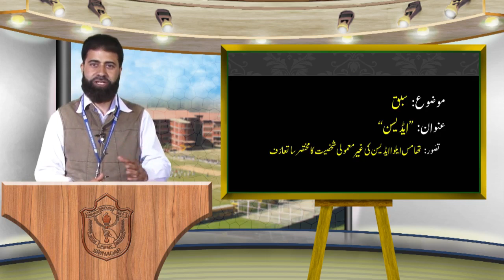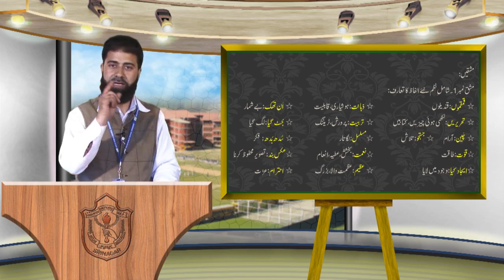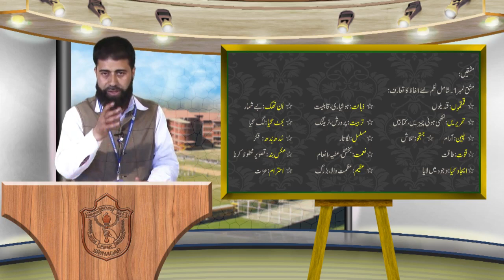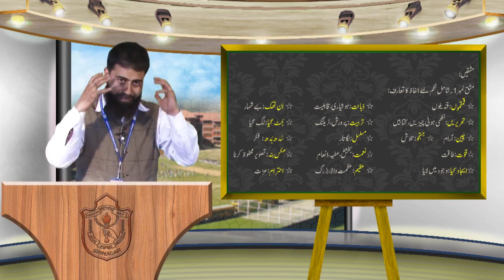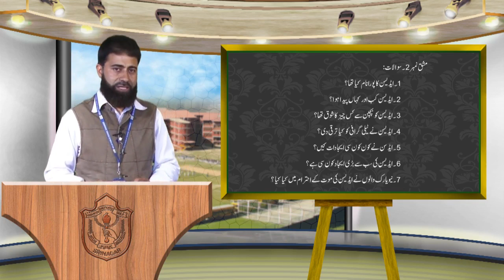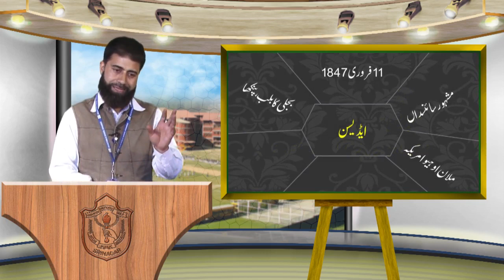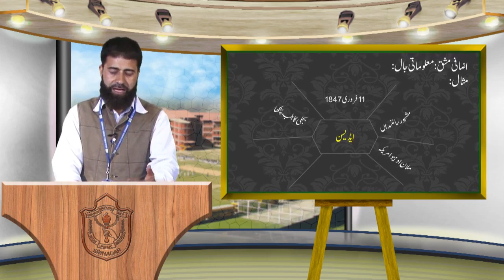Edison // Urdu // Class 5th // Summary & Explanation